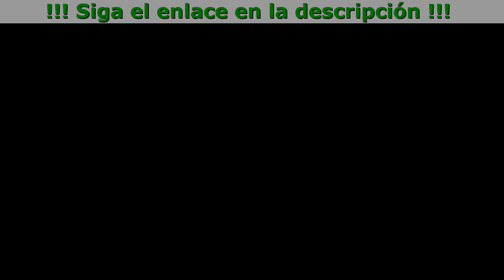Bloom Ingredientes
Bloom - polvo rejuvenecedor

- Alisado intensivo de arrugas
- Cuidado completo y restauración de la epidermis
- Mejora la firmeza de la piel y mejora la tez

Olvídate de estos problemas para siempre

- Puntos negros y acné
Erupciones en forma de acné, piel problemática y grasa
- Arrugas y piel flácida
Arrugas faciales, patas de gallo y un óvalo facial ''flotante''
- Cara cansada
Un tono de piel demasiado amarillo, apagado o pálido
- Defectos e imperfecciones de la piel
Enrojecimiento, inflamación, descamación, poros dilatados, brillo graso, ojeras, manchas de la edad

Comentarios

María del Carmen F.
Le pedí este producto a mi madre. El empaque no se ve tan bonito como los productos de marcas famosas, por supuesto, pero es comprensible, ya que se trata claramente de una producción independiente. Mi madre está feliz y ya lleva 2 meses usando el polvo.

Mayra Carrozo
Ahora la gente me dice que aparento menos de 30 años, ¡es increíble! Solía ​​avergonzarme de mi aspecto, pero ahora me avergüenza decir que en realidad tengo 43:)

Carmen Martínez
¡¡¡Realmente funciona!!! Me la pedí hace 3 meses y he estado usándola todos los días desde entonces, espero que no paren la producción.